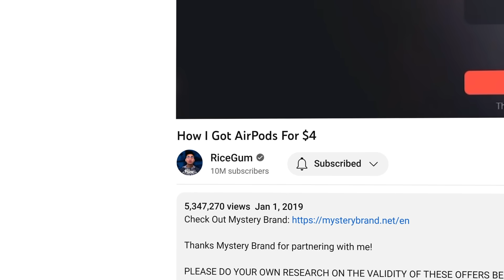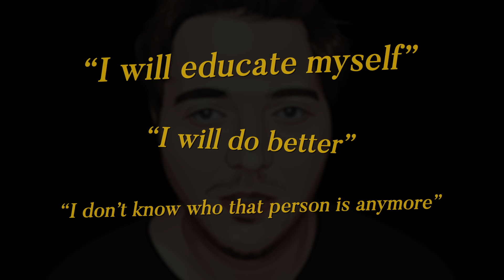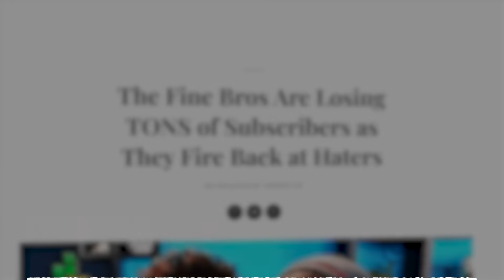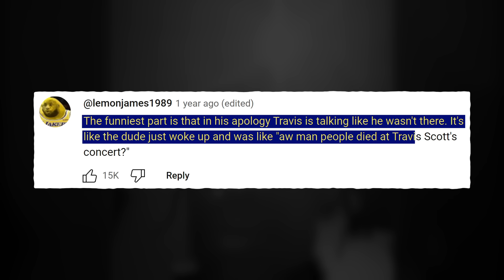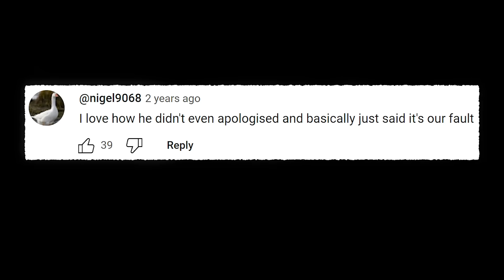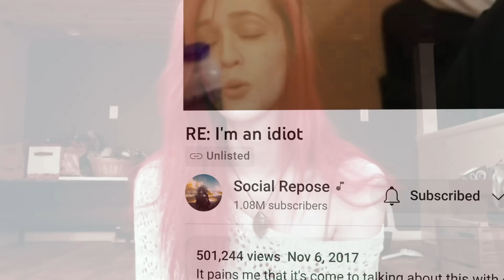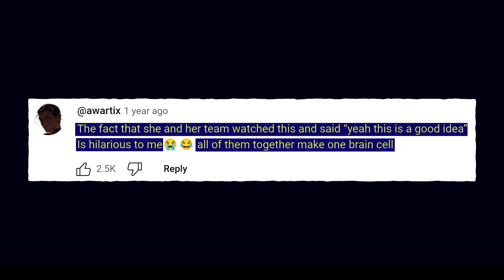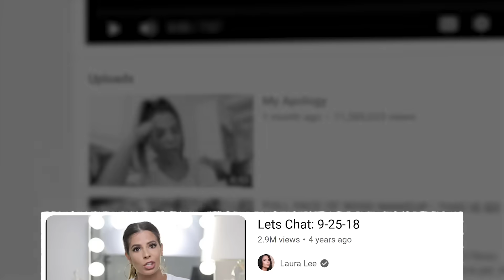10 Awful Attempts At Saying Sorry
YouTube Apologies videos are almost always terrible, but who has the worst apology video ever? Pewdiepie, Logan Paul, Laura Lee, Tmartn, Social Repose or Sienna Mae? Perhaps even Ricegum? This video will discuss the 10 worst YouTuber apology videos, listed from bad to downright terrible, so we can attempt to discover...

Who Has The Worst Apology In YouTube History?

Also, the idea for this video was inspired by Penguinz0 who posted a video on a similar topic in December 2020 titled " Youtuber Apology Tier List